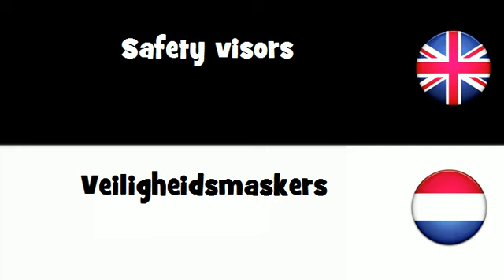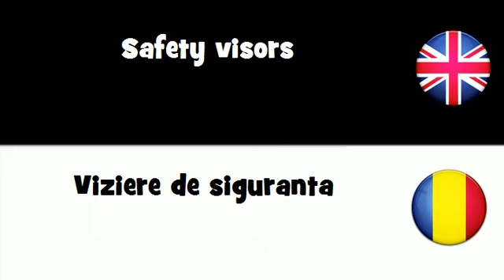SAY IT IN 20 LANGUAGES = Safety visors